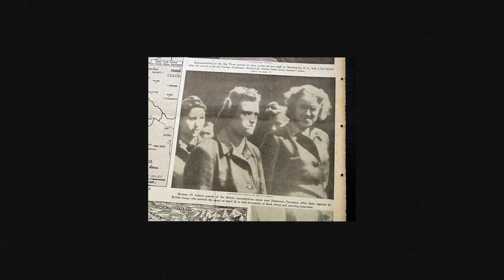Irma Grese, the Beast of Auschwitz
Welcome to Ex Libris! Today we will tell you about Irma Grese, the Beast of Auschwitz! Terrible things that germans do during ww2!